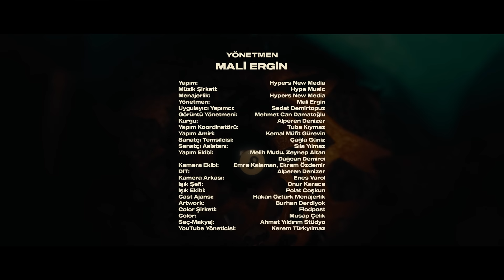Emir Can İğrek - Dayanamam (Official Video)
“Dayanamam” Tüm Dijital Platformlarda Yayında!

Aranje: Yiğit Avcı
Mix/Mastering: Emre Kaya
Gitarlar: Raşit Pekmezci

Yapım: Hypers New Media
Müzik Şirketi: Hype Music
Menajerlik: Hypers New Media
Yönetmen: Mali Ergin
Uygulayıcı Yapımcı: Sedat Demirtopuz
Görüntü Yönetmeni: Mehmet Can Damatoğlu
Kurgu: Alperen Denizer
Yapım Koordinatörü: Tuba Kıymaz
Yapım Amiri: Kemal Müfit Gürevin
Emir Can İğrek Sanatçı Temsilcisi: Çağla Güniz
Emir Can İğrek Asistanı: Sıla Yılmaz
Yapım Ekibi: Melih Mutlu, Zeynep Altan, Dağcan Demirci
Kamera Ekibi: Emre Kalaman, Ekrem Özdemir
DIT: Alperen Denizer
Kamera Arkası: Enes Varol
Işık Şefi: Onur Karaca
Işık Ekibi: Polat Coşkun
Cast Ajansı: Hakan Öztürk Menajerlik
Artwork: Burhan Derdiyok
Color Şirketi: Flodpost
Color: Musap Çelik
Emir Can İğrek Saç&Makyaj: Ahmet Yıldırım Stüdyo
YouTube Yöneticisi: Kerem Türkyılmaz

Karloff’a Teşekkürler…

'Dayanamam' sözleriyle;

Ne vakit seni düşünürsem
Bir gemi batıyor gözlerinin yeşil denizinde
Denizinde...

İstanbul koca bir şehir ve
Kayboluyorum arada ben anılarımızın izinde
Ben izinde...

Bil ki dayanamam
Dayanamam
Gönlüne birini alsan
Kollarını ona sarsan
Dayanamam

Cereyanlar kesiliyor bir filmin en sevdiğim yerinde
Yerinde...

Dün geçtim sokağından
Hem aradı gözlerim hem de kaçırdım gözlerimi
Rastlarım diye

Bil ki dayanamam
Dayanamam
Gönlüne birini alsan
Kollarını ona sarsan
Dayanamam